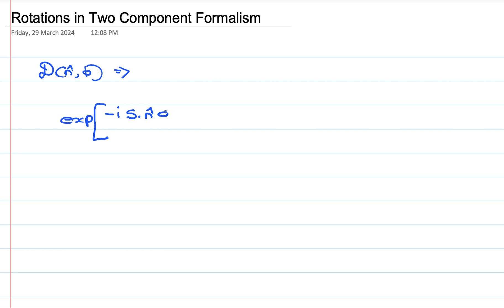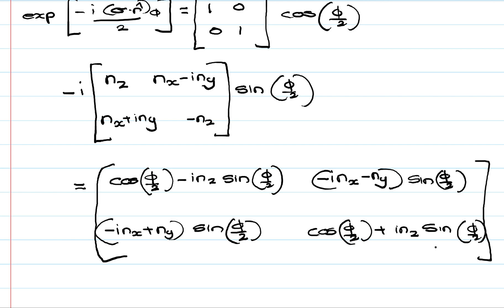Rotations in the Two Component Formalism